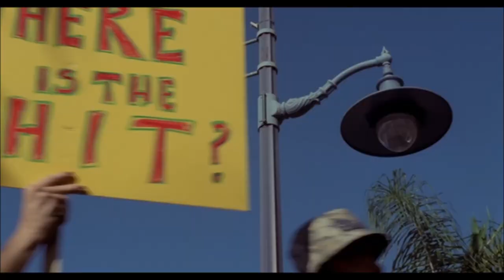Envy - Where Does The Shit Go?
Envy (2004)

Where does the shit go, we wanna know!